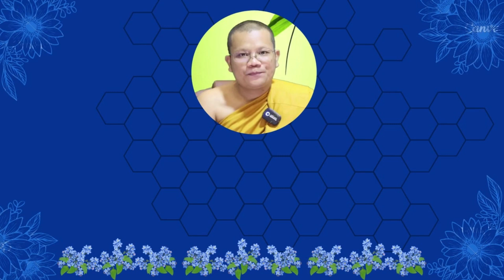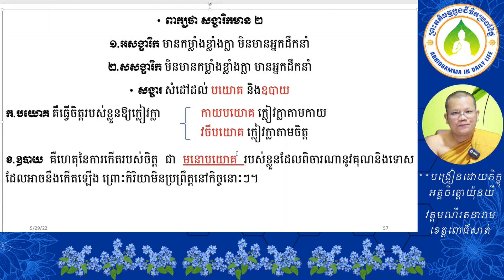56 សង្ខារិកទាំង២ដួង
ឯកសារដែលសិក្សាក្នុងវីដេអូនេះអាចរកបាននៅទីនេះ http

ចិត្តដែលគេហ្វឹកហាត់បានល្អហើយ រមែងនាំសេចក្ដីសុខមកអោយ។

ចិត្តដែលគេគ្រប់គ្រោងបានល្អហើយ រមែងនាំសេចក្ដីសុខមកអោយ។